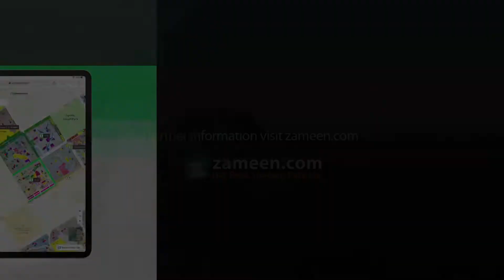10 MARLA RESIDENTIAL PLOT FOR SALE IN LAKE CITY LAHORE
Ideal Location for Your Dream House and Also Best Investment Opportunity.
 Around 2000 Families Living Happily
 4 Megawatt Own Power Plant
 Security
 We Play (Kids Play land)
 Lake City Mall (Up Coming)
 Lush Green Golf Course
 Cinema
 Zoo
 Banks
 Pharmacy
 Mart
 International Standard Froebel's School
 Ring Road Excess
 Prime Location
 Reasonable Demand
 Gloria Jeans